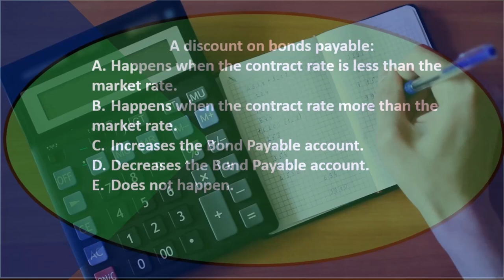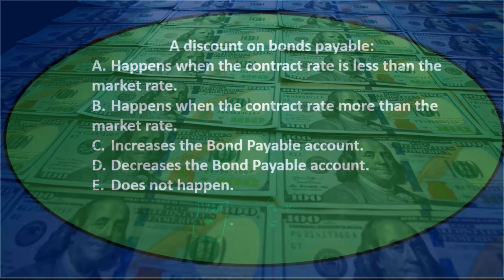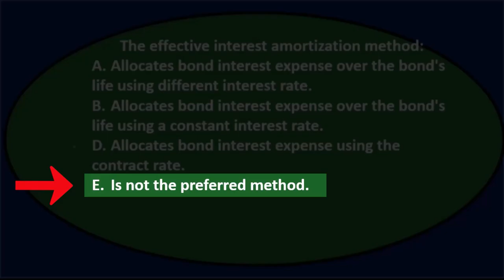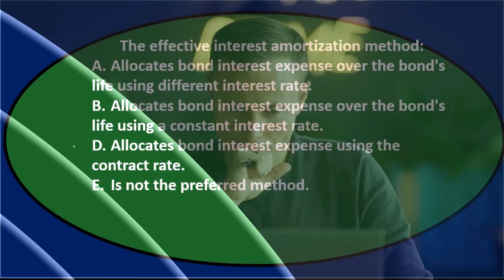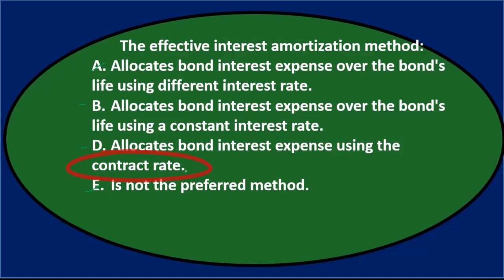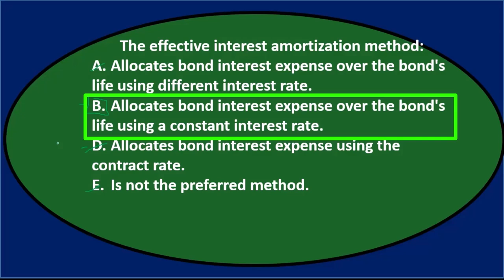Pregunta de opción múltiple: pasivos a largo plazo 80 Contabilidad financiera